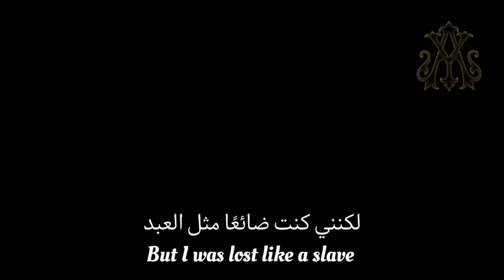Tom Jones, Delilah (Lyrics Video) مترجمة عربي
أغنية "Delilah" هي أغنية سجلها المغني الويلزي توم جونز في ديسمبر 1967، كلمات الأغاني كتبها باري ماسون، والموسيقى ليه ريد، الذي ساهم أيضًا في عنوان الأغنية وموضوعها، حصل ريد وماسون على جائزة إيفور نوفيلو لعام 1968 لأفضل أغنية موسيقيًا وغنائيًا..

تحكي الأغنية قصة رجل يمر بنافذة زوجته ويراها بالداخل وهي تمارس الحب مع رجل آخر، ينتظر في الخارج طوال الليل، ثم يواجهها في الصباح، لتضحك في وجهه، فطعنها حتى الموت، ثم انتظر حتى تأتي الشرطة وتكسر الباب وتعتقله، تنكشف الكلمات من وجهة نظر القاتل وتمتلئ بمشاعره المتناقضة في كثير من الأحيان، يتحدث عن دليلة بعبارات ملكية، لكنه يشير أيضًا إلى نفسه على أنه عبدها، ويطلب منها أيضًا بعدما قتلها أن تسامحه، لكنه لا يزال يرى أنه قد ظلمها..

المشاهد مأخوذة من مسلسل الإثارة الأمريكي YOU لسنة 2018..

مشاهدة ممتعة ♥️ 💟